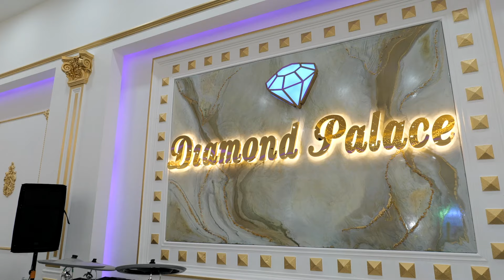ZA KUMOVETE MILKO & DANI AYLESINE OZEL CEKIM